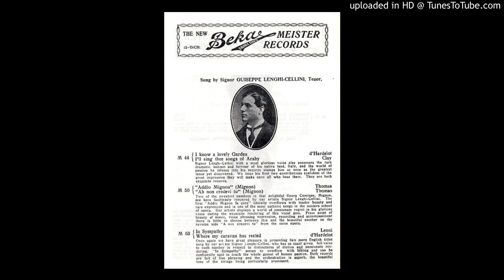Giuseppe Lenghi Cellini: "Ah! Fuyez, douce image", Parlophon 9293 del 1912 (?)